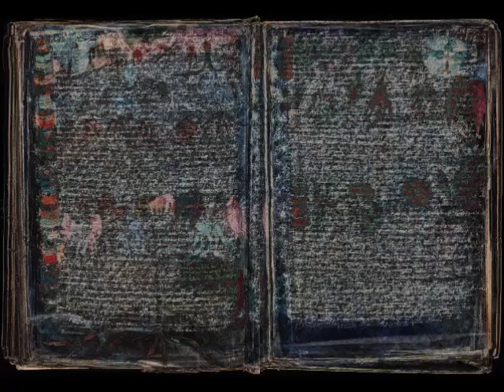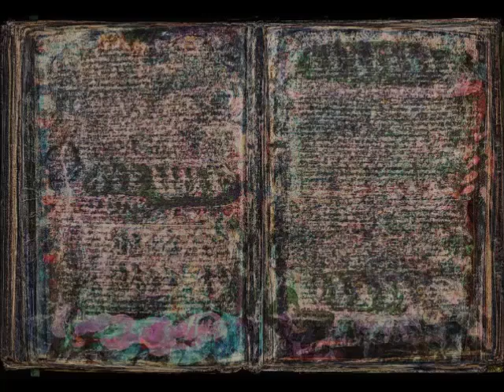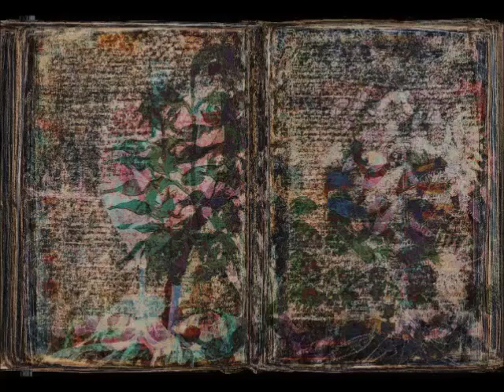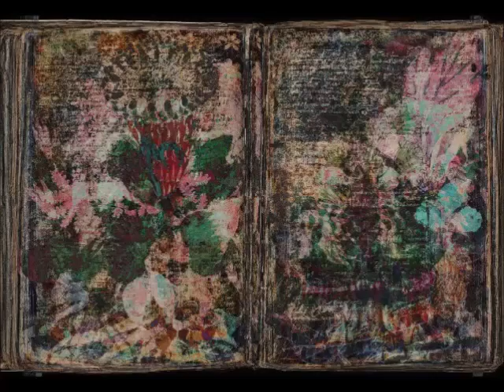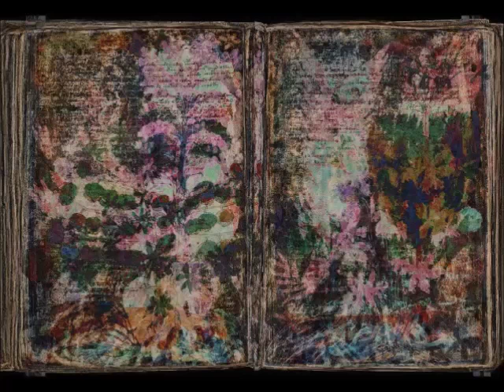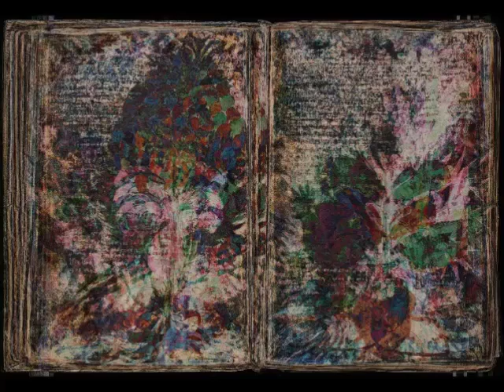Voynich code 8